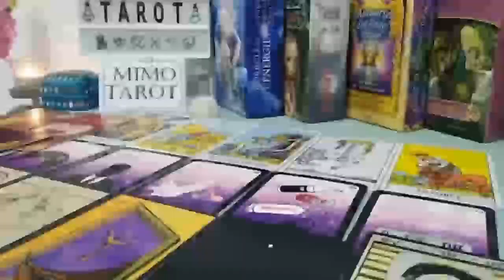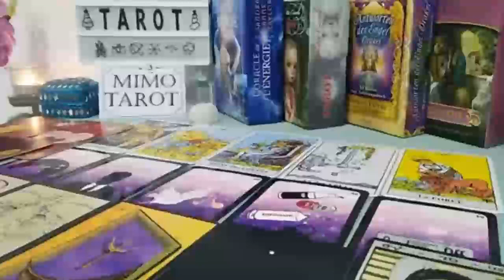SAGITTARIUS THIS PERSON FINALLY REALIZE YOUR WORTH, TAROT LOVE READING